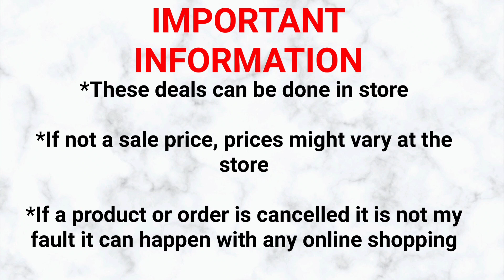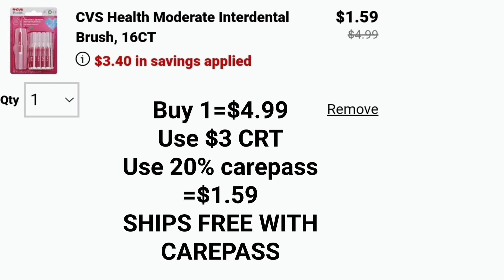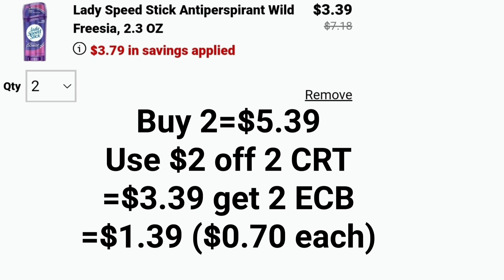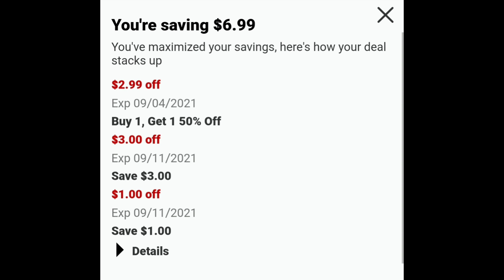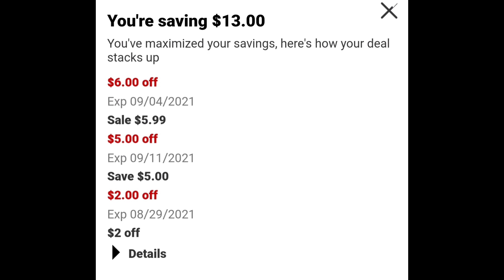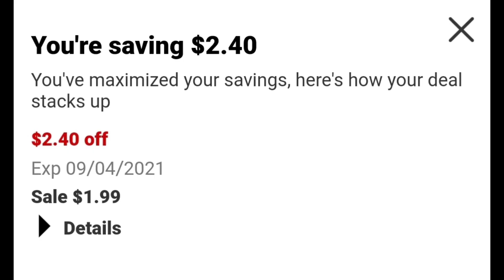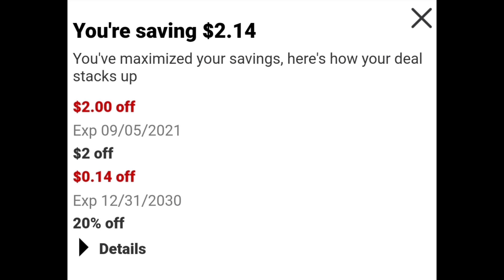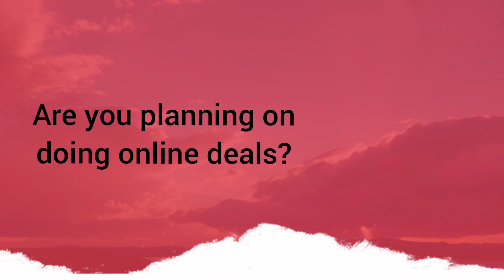CVS Mas Ofertas, More Deals 8/29-9/4|Online Deals|Randee Saves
Codigo de referencia
xklwvaj